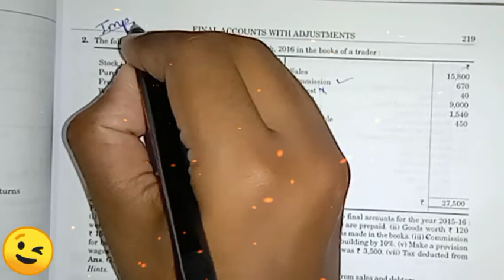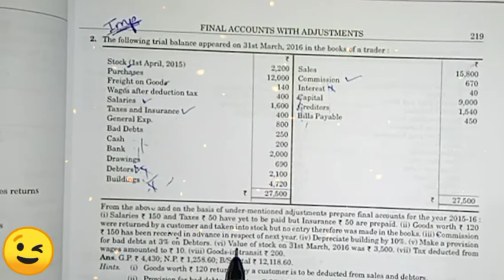accounts class 11 questions of trading profit and loss accounts with balance sheet